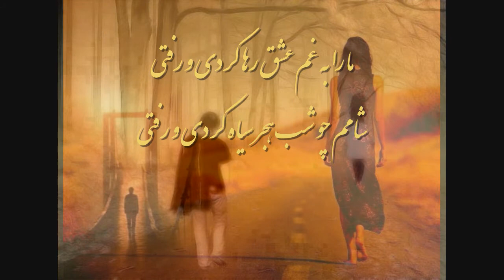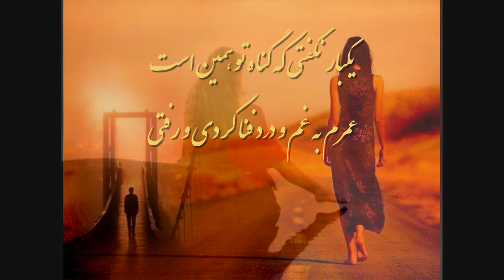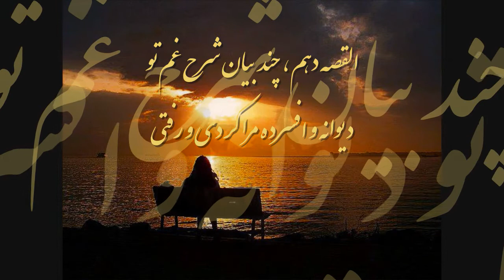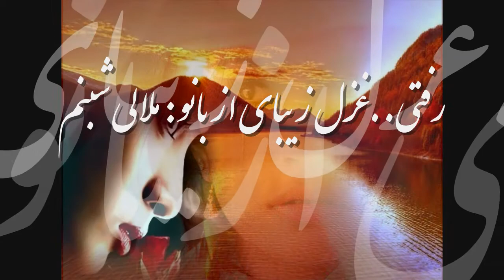رفتی.غزل زیبای ازبانو..ملالی شبنم.دکلمه.میلاد شریف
رفتی..غزل زیبای از بانو..ملالی شبنم با دکلمه از..میلاد شریف